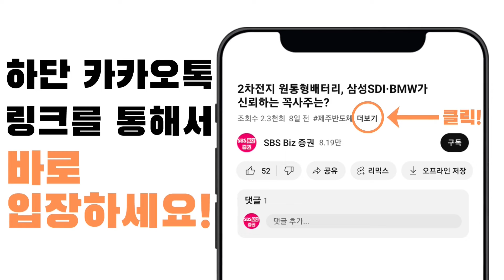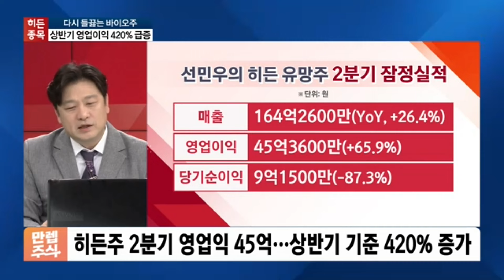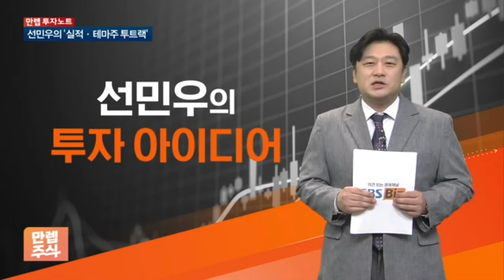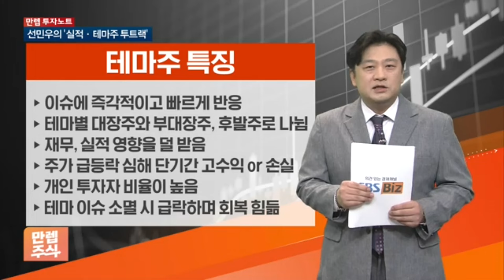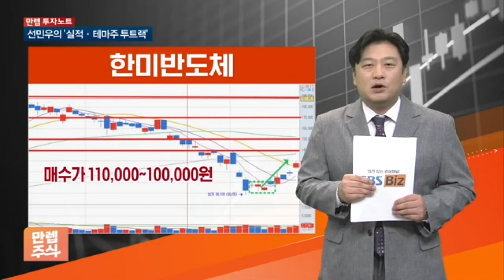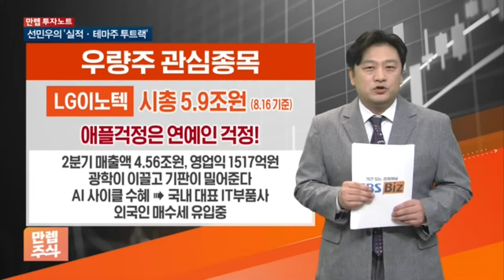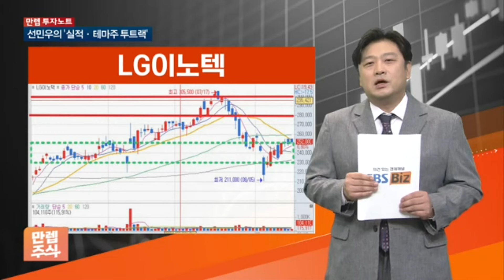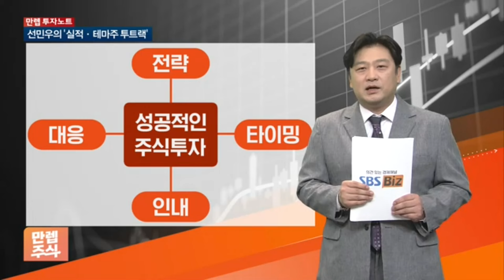비만치료제·금리 인하·해리스 지지율 수혜 받는 바이오 히든 유망주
본방송 매주 수요일 9시30분